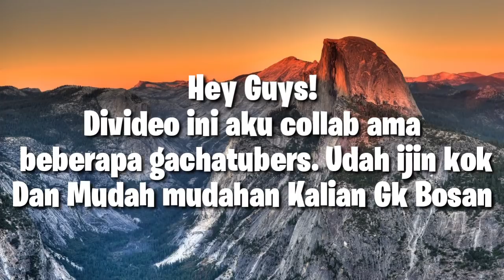°•ZOMBIE•° \\GLMM SERIES// Eps. 1 | Ft. Gachatubers Indonesia🇮🇩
Gaje kan?
Sudah kuduga
Subrek dunk. Join dafvers ok👌